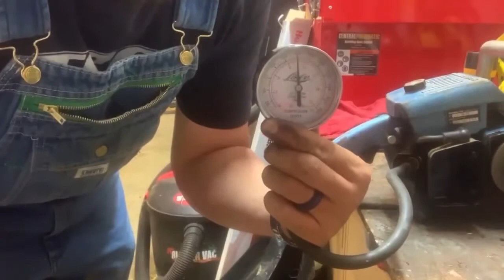Stihl MS441 | Running with just lower transfer port work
My battery died on the reassembly video, so I thought I would give you at least a video of it running.